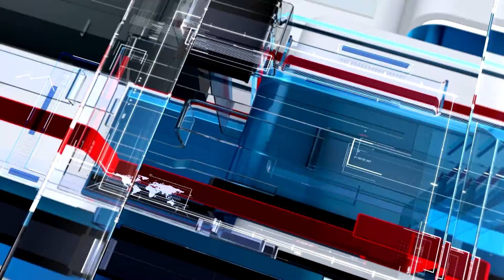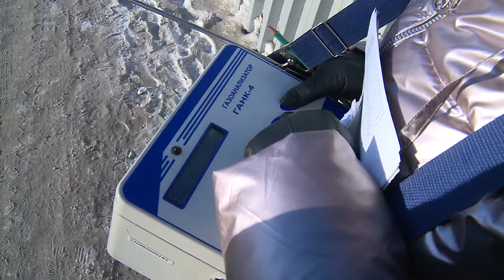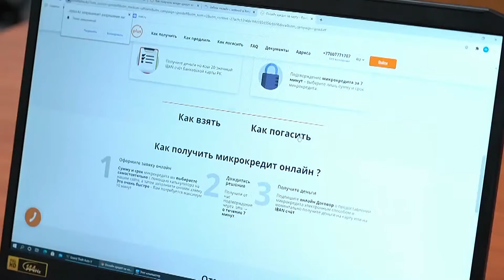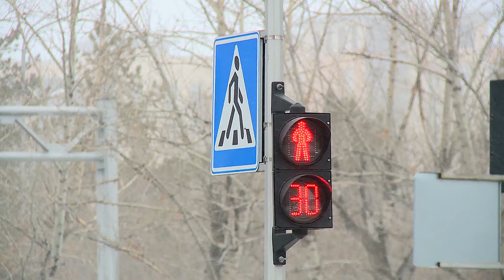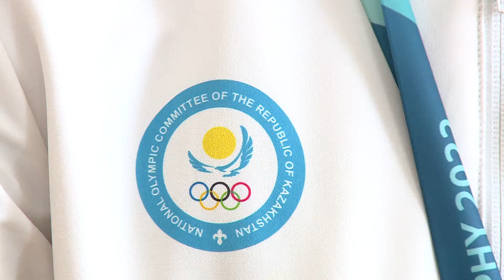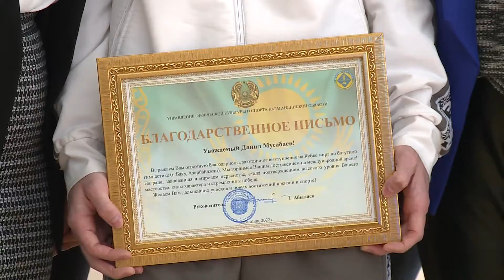16/02/2022 - Новости канала Первый Карагандинский